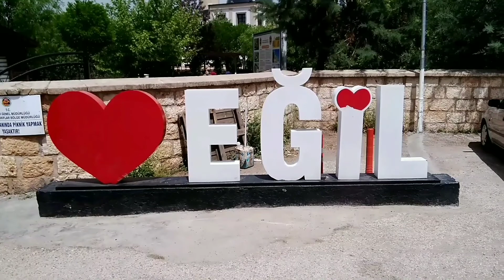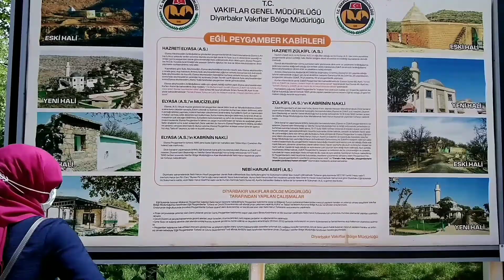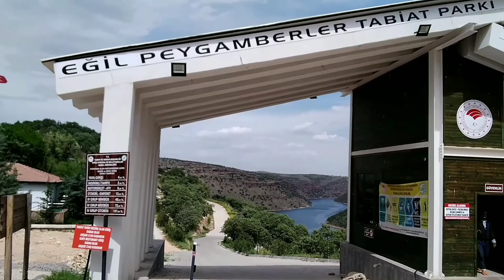Peygamberler Diyarı Eğil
Eğilin güzel yerleri ve güzel manzaraları.